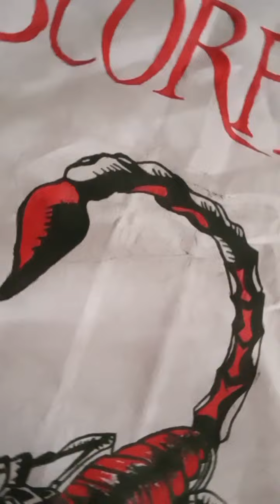Scorpio 🦂🧑🏻‍🎨 l Fabric printing 🖌️ l Birth star 🌟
Anyone interested for customize your birth star on cloth DM me..
Hand Made with fix fabric color..